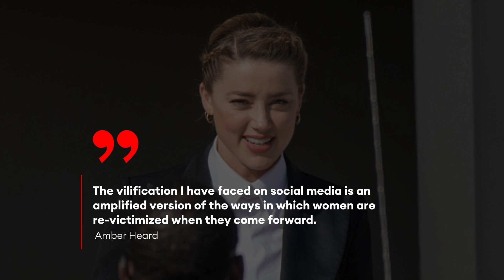Amber Heard Settles Defamation Case With Johnny Depp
Amber Heard said Monday she has decided to settle the multimillion-dollar defamation case brought against her former husband, fellow actor Johnny Depp, in Virginia, saying she has “lost faith in the American legal system” after she was ordered to pay $15 million in damages to Depp when a jury earlier this year found she defamed him by calling herself a survivor of domestic abuse.